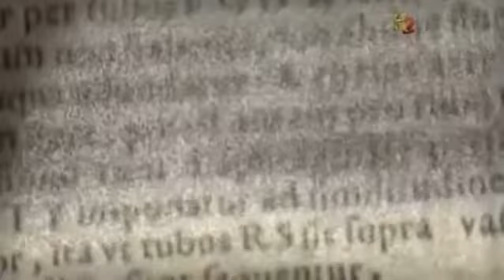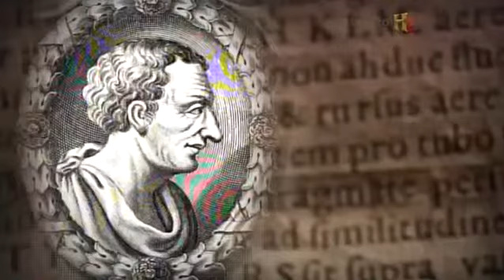Forbidden Knowledge Advanced Ancient Weaponry british documentary Part 3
These 14th-century weapons took inspiration from another weapon, fire-birds, which were actual birds that were outfitted with small pouches of smoldering embers around their necks and released into enemy cities. The red-hot embers would either fall out or burn through the pouches and land on rooftops, starting massive building fires.